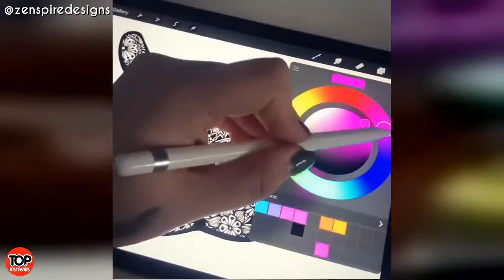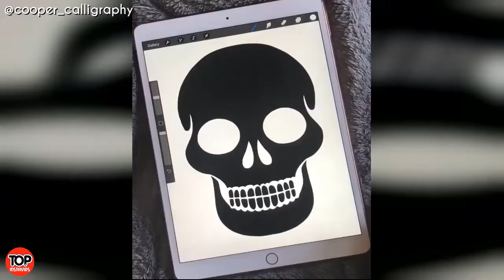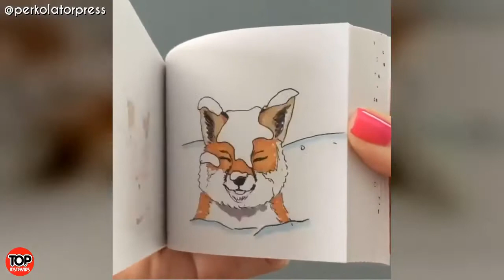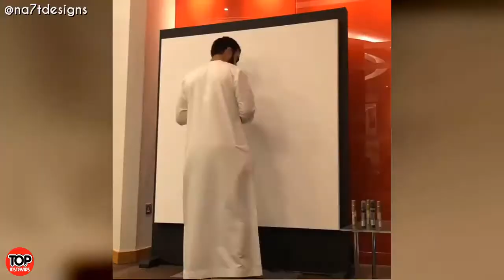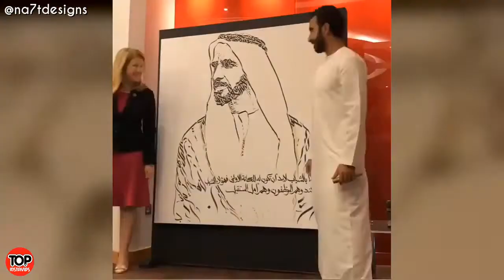Ultimate Oddly Satisfying Compilation